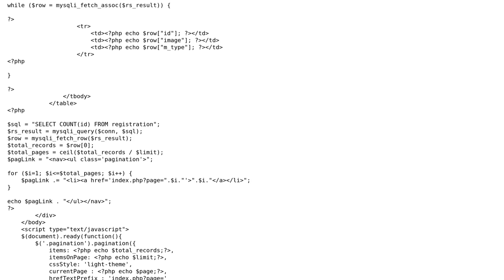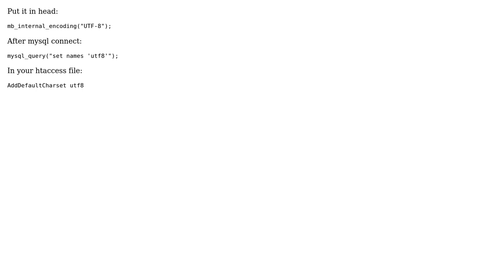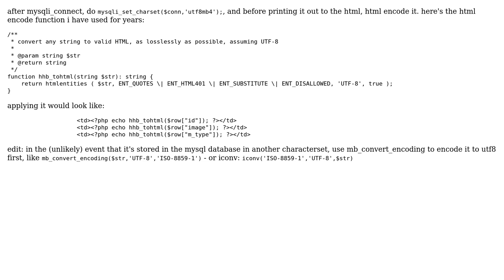"set names 'utf8'" which is having $variables (2 Solutions!!)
"set names 'utf8'" which is having $variables

With thanks & praise to God, and with thanks to the many people who have made this project possible! | Content (except music & images) licensed under CC BY-SA | Music | Images & others | With thanks to user Just Vlad user hanshenrik user Alshoja and the Stack Exchange Network Trademarks are property of their respective owners. You are responsible for your own actions.